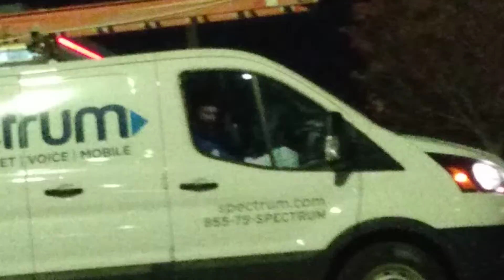nite of Wed., 11-9-22//Festival Foods; Somers, WI